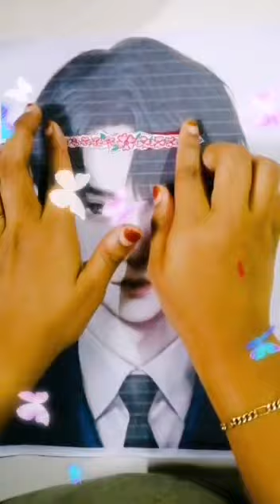👦boy refresh your mind 😇 by unicorn art and craft